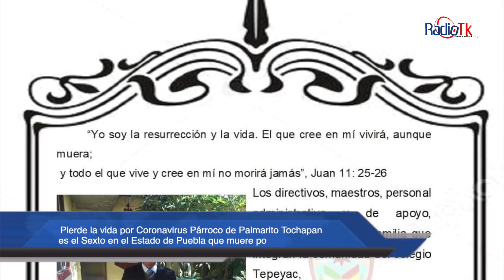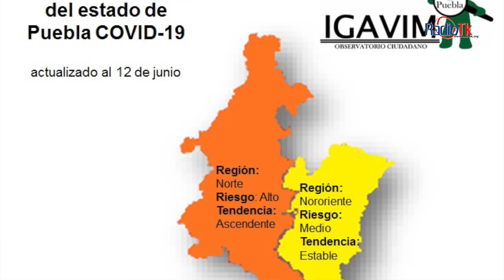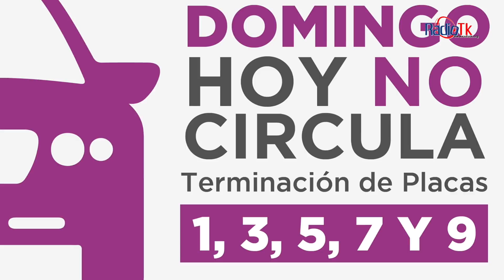Las Noticias Más Importantes de la Región de Tecamachalco.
Las Noticias Más Importantes de la Región de Tecamachalco. Viernes 12 de Junio de 2020